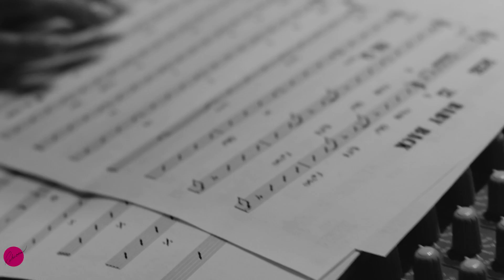Rebecca Binnendyk - I Don't Belong To You (Album Trailer)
The new album is coming out September 13, 2019.

Album orders include full colour booklet.

Music video by Rebecca Binnendyk performing I Don't Belong To You (C) 2019 RBM.

Direction and Production - Andrew Grant
Alain Wierny - Drums
Loïc Dion - Bass
Carole Pellatt - Guitar
Andre Scheffler - Keys
Kasmira Degré - BG Vocals
George Pagakis - Photos
Alan Toussaint - SoloDrum  Production
Jean-Yves André - Studio Parc Recording